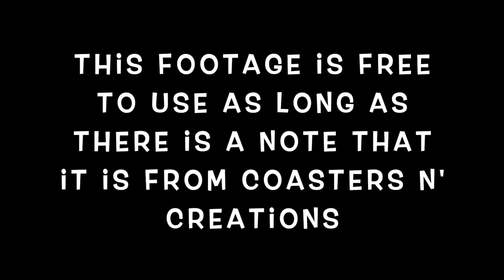Hershey park Non-copyright footage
This Footage is free to use as long as there is a note that it is from Coasters n' Creations.